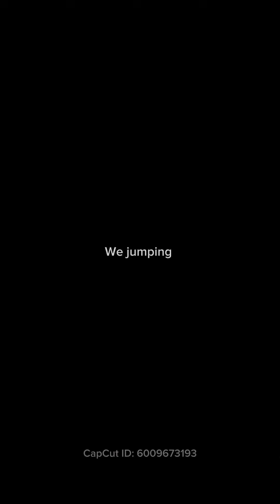Henry Manning 585 strengthening these legs are very important before we do any RC videos ￼